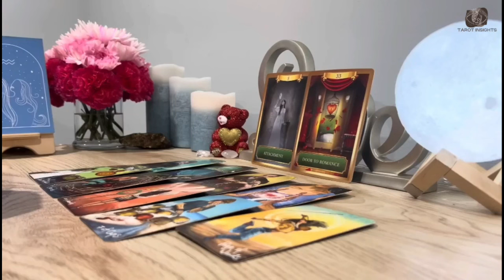SCORPIO ⚡ 24 HOURS TO A RADICAL SHIFT: Will You Be Ready for the Change?🔥TAROT TODAY